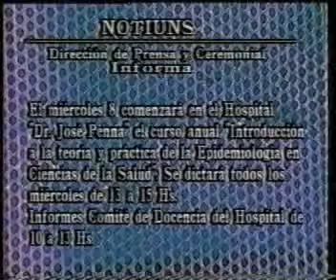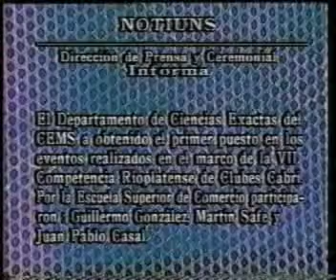Entrevista de Carlos Barros en el programa de TV "Senderos del Saber" (Argentina, 1997)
Entrevista de Carlos Barros en el programa de TV "Senderos del Saber" perteneciente a la Universidad Nacional del Sur sobre el estado de la educación, la importancia de las humanidades (contra quienes piensan lo contrario) y los nuevos paradigmas (Bahía Blanca, Argentina, 1997).